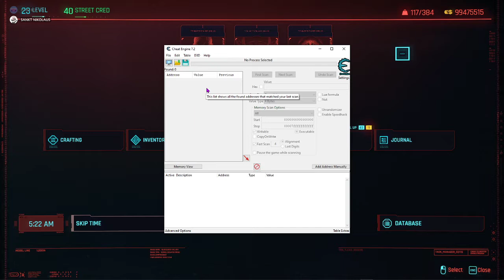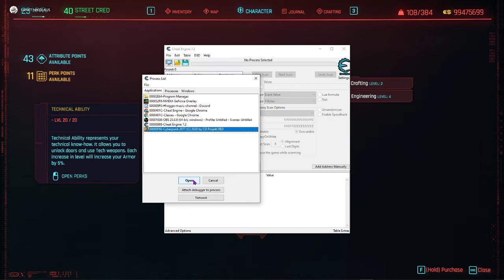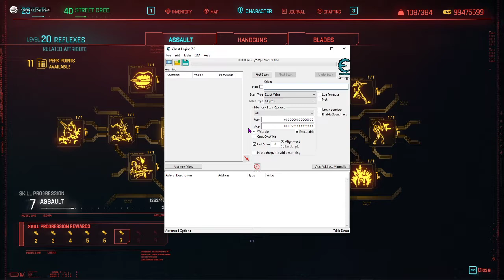How to get Infinite Money and Skill Points (CYBERPUNK 2077) WORKING 2020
I have already beat the game and this is only for fun, I did not show anything inappropriate or spoilers in this video. NOTE: THIS ONLY WORKS FOR SINGLEPLAYER GAMES THAT DO NOT HAVE ANTI-CHEAT